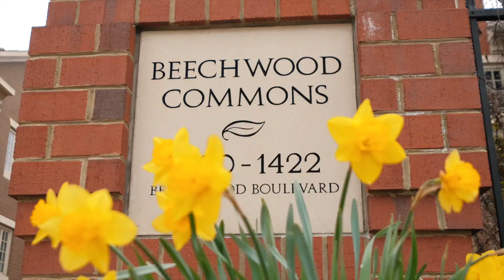LUXURIOUS Turnkey 4-Story Townhome Tour in Pittsburgh: 1404 Beechwood Blvd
Located at the intersection of Squirrel Hill and Point Breeze, this meticulously maintained, 4 story home offers turnkey living in the sought-after Beechwood Commons community. Step inside to discover an inviting living space flooded with natural light, featuring soaring ceilings, hardwood floors, and ample living space, ideal for gatherings or quiet evenings. The gourmet kitchen is a chef's delight, complete with designer standard cabinetry, stainless steel appliances, and granite countertops. Retreat to the luxurious primary suite, featuring a spa-like ensuite bath and walk-in closet. Two bedrooms with bathroom are found on the 4th floor. A covered front porch offers your own private sanctuary overlooking the HOA maintained gardens. An elevator from the lower level is great for transporting groceries or luggage. Enjoy being just blocks from all the great dining and shopping in Squirrel Hill and Bakery Square as well as steps from Mellon and Frick Parks.

3 beds | 2 full baths, 1 partial bath | 3,530 sq ft

Mollie Hanna Lang
Howard Hanna Real Estate Services